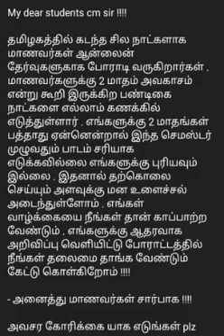SEMSTER EXAM ONLINE TAMIL ? 🔥 | TN COLLEGE UNIVERSITY U.G P.G SEMESTER EXAMINATION - 2021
Tamilnadu college semster exam news
Tamilnadu college semster online conform
tn college protect in online exam
the hindi news online exam for tn college semster online exam
tn government semester
tn government semester exam online mode
tn government semester exam news in tamilnadu
why no responce news channel in semester exam news
stalin sir give this time only online exam need
tn college exam online,

anna university latest news, anna university latest news in tamil,

TN COLLEGE UNIVERSITY SEMESTER

EXAMINATION-2021 LATEST UPDATE SEMESTER EXAM ONLINE?OR OFFLINE? MODE,

online exam news tamil

anna university exam online or offline,

EXAM-2021 OFFLINE MODE TN 14 UNIVERSITY VC

MEETING LATEST, semestere exam online or offline, semester exam online or offline news, semester exam online or offline tamil, tn college onlin exam, semester online or offline,

semester exam online or offline,

WE NEED ONLINE EXAM